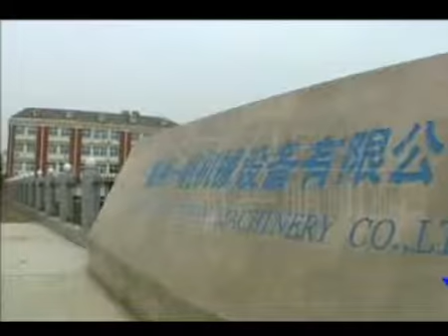YIFAN jaw crusher,stone crusher,crusher machine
Jaw crusher—the most widely used crushing machine
PE series jaw crusher is usually used as primary crusher in quarry production lines, mineral ore crushing plants and powder making plants. It can be described as obbligato machine in mining, building construction, construction wastes crushing, Hydropower and Water Resource, railway and highway construction and some other industries.

1. The application of world-class manufacturing processes and high-tech materials.
2. Integrated steel structures are used for the base of bearing;
3. The crushing chamber uses "V"-shaped structure, so that the feeding size equal to the nominal one;
4. The crushing chamber is deep and without dead zone, increases the capacity and the output;
5. Lubrication system is safe and reliable, convenient to replace parts, easy to maintain;
6. The outlet employs shim adjustment system, convenient and reliable, and increase the flexibility of the equipment;
7. Low noise, less dust;